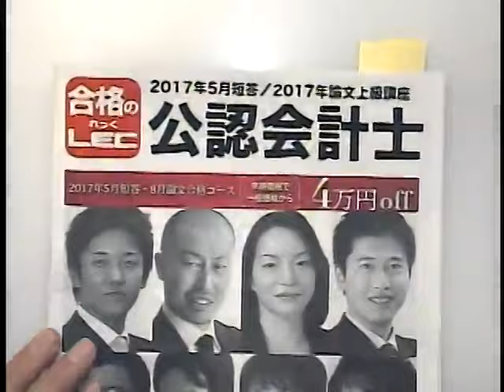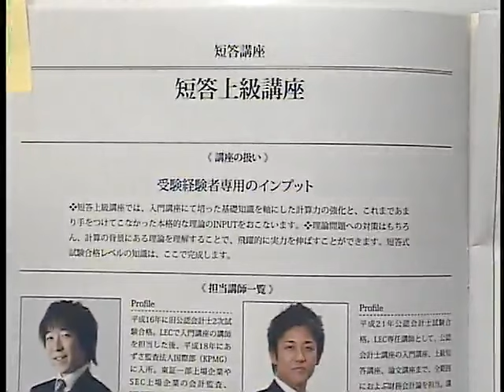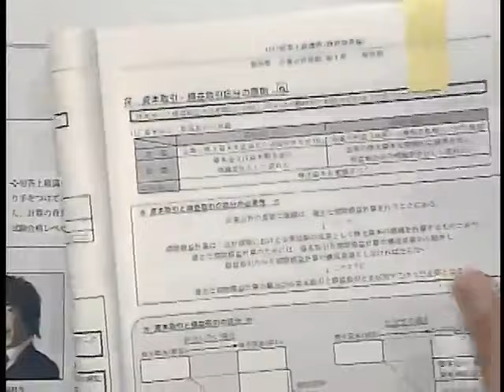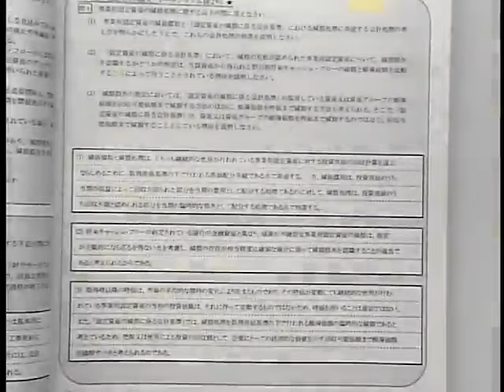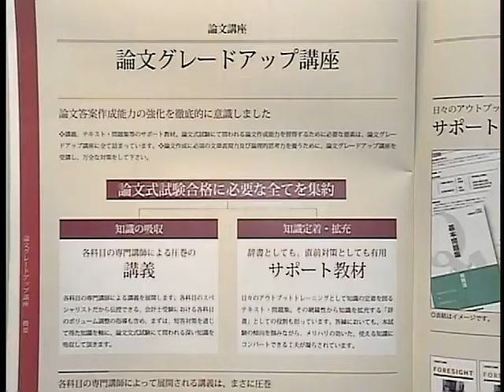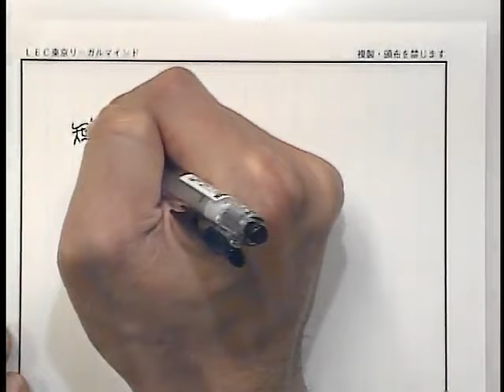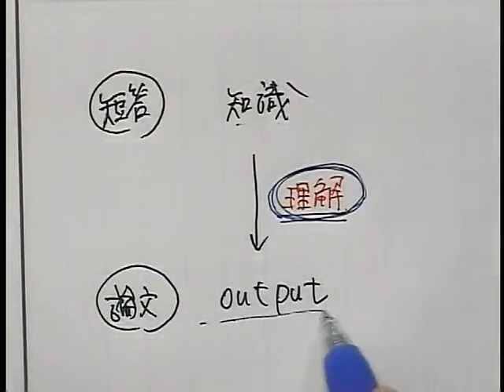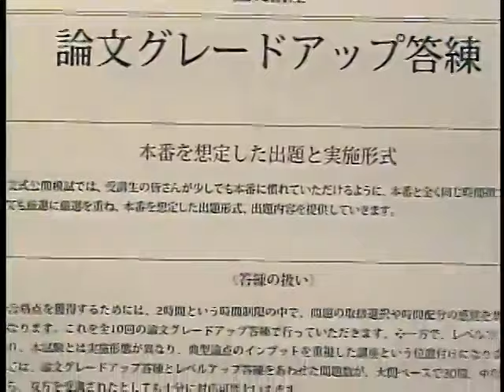【LEC会計士】よく分かる！2017年向けLEC会計士上級講座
ナビゲーターの影山一人講師が、2017年短答対策講座、論文対策講座の特長をご紹介します。